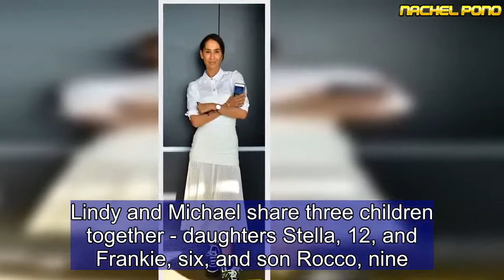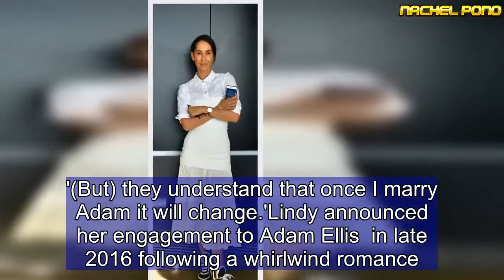Lindy Klim cuts an elegant figure in a white Dion Lee frock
Lindy Klim stepped out for Day 5 of Mercedes-Benz Fashion Week in Sydney on Thursday.The Balinese princess was a vision in white while arriving for Bondi clothing label Ten Pieces' show at Bondi IceBergs.The 39-year-old wore a pleated white Dion Lee gown and a Rama Voyage shirt paired with Louis Vuitton sneakers.She went solo during the outing and posed for snaps with celebrity stylist Tanja Gacic and marketing consultant Chris Kontos.    Last month the statuesque brunette, who is engaged to British property developer Adam Ellis, revealed she cannot wait to take the surname of her fiancé Adam.She currently goes by her ex-husband Michael Klim's last name, despite splitting with the Olympic swimmer two years ago.Speaking with The Daily Telegraph the fashion designer claimed that her children encouraged her to keep the sportsman's famous surname.'I would love to get rid of Klim, I really hate having that as a last name but for my children at the moment, that is what it is,' Lindy told Sydney Confidential.Lindy and Michael share three children together - daughters Stella, 12, and Frankie, six, and son Rocco, nine.Lindy's maiden name is Rama, but she took Michael's surname when they married in April 2006.  However, Lindy confirmed to The Daily Telegraph that she will be known as Lindy Ellis once  she marries Adam.'My kids all want me to keep the name Klim and it has been a big issue with them and they have been concerned about it,' she said. '(But) they understand that once I marry Adam it will change.'Lindy announced her engagement to Adam Ellis  in late 2016 following a whirlwind romance.The couple welcomed their first child together, daughter Goldie, last December.  Working mum Lindy is now employing her maiden name in her new fashion business, Rama Voyage.She proudly told Confidential that Rama means 'king' in Balinese, which is appropriate considering she is the niece of the King of Denpasar.